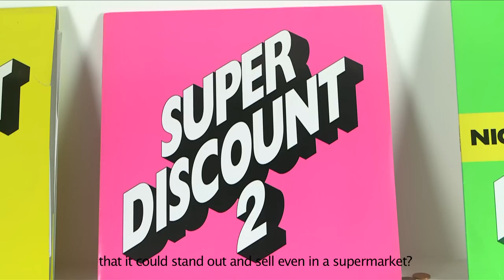Étienne de Crécy - Super Discount 3 (Documentary Trailer)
The new album Super Discount 3 is out now!

Super Discount 3 track by track tutorials - one new tutorial unveiled every day!

See your Instagram pix featured in the Hashtag My Ass video